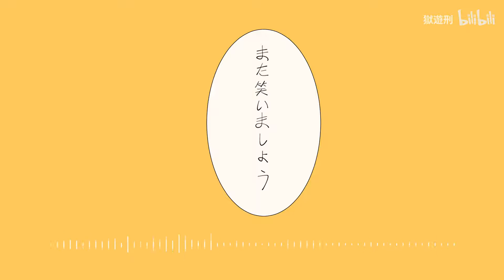【Genshin】Shunran 春岚 Spring Storm（Hand-Drawn PV）（Xiao × Chongyun）ENG SUB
This is a translation for personal reference, but if any of the original creators would like for me to take it down, just let me know!

Chinese to Japanese Translation: 亦心心
①This is my first time making a hand-drawn PV，After Effects is really hard to use，please excuse the parts that weren't made well。
②Don't make unrelated bullet screen comments，including comments that clearly can't read the atmosphere。
Additionally, @kinsen-laoshi's two children really are super shippable。